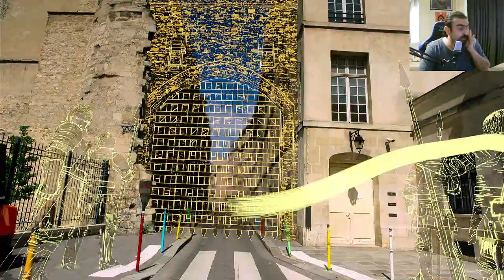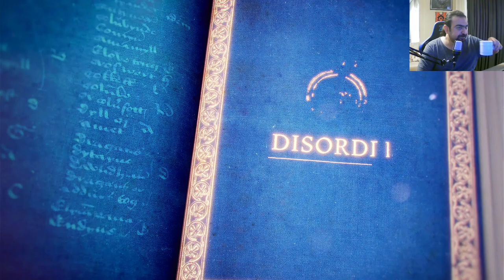Age of Empires 4 - Yüz Yıl Savaşı - Bölüm 13 - Kaos İçindeki Fransa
Fransızlar

Bölüm 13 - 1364 - Kaos İçindeki Fransa